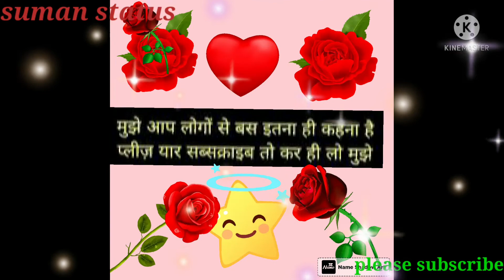🌹🌹suman status 🌹🌹👌👌cute lovely status 👌👌🌹🌹